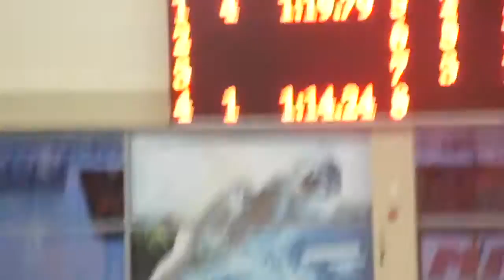Szymon Karpowicz 100m dowolny Suwałki 2014